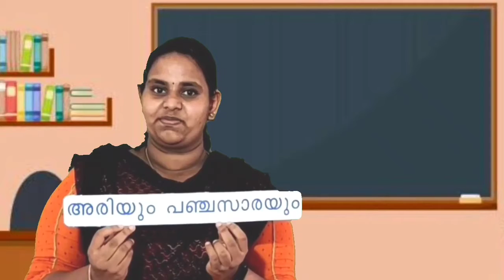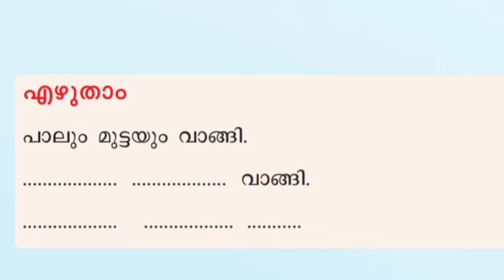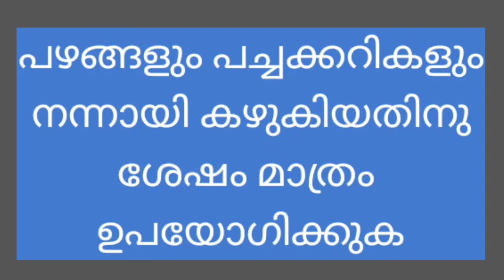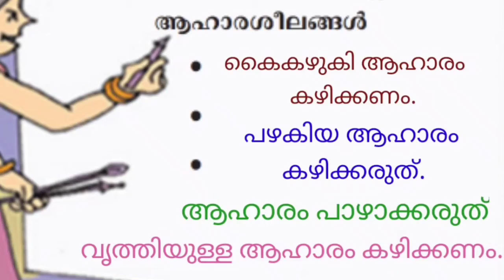Std 1 Integration Unit 5 Class 28 White board VI